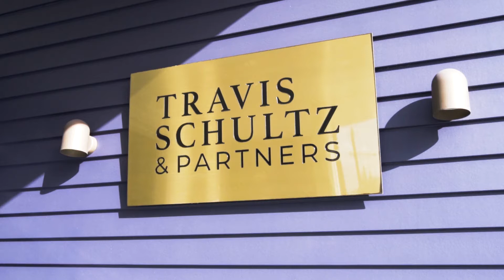Travis Schultz & Partners | We are here to help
We are not your everyday law firm. We often take on cases other firms reject because we are committed to making a positive difference to the lives of our clients. We passionately support a number of causes.

We firmly believe in our guiding values of fairness, respect and compassion. We are fair and we genuinely care. At Travis Schultz and Partners, our values reflect our commitment to being a professional services firm, rather than the objects of a business. Which means, we always put people before profits.